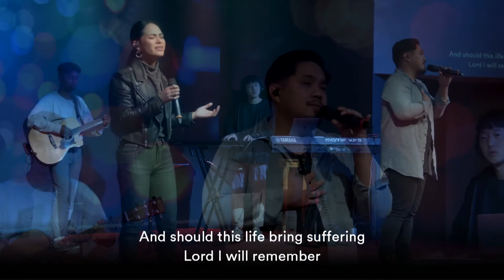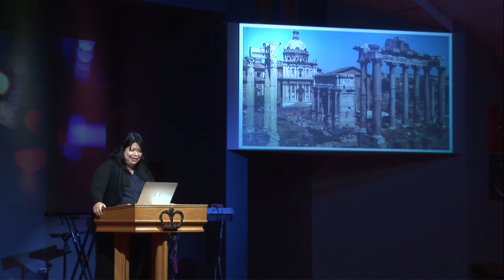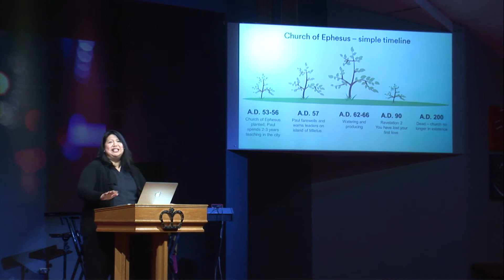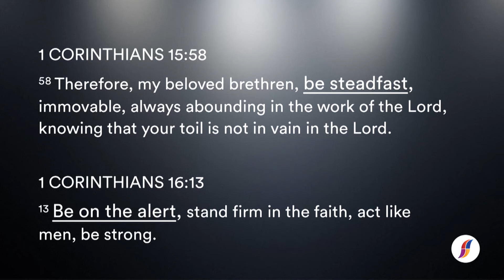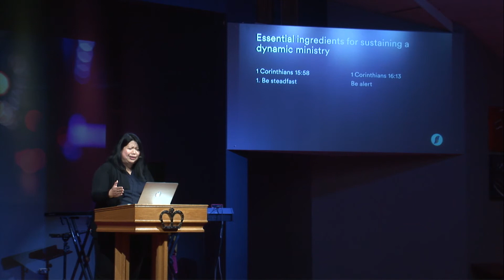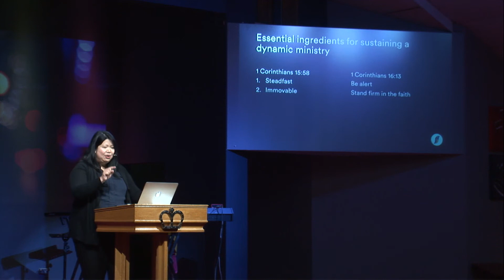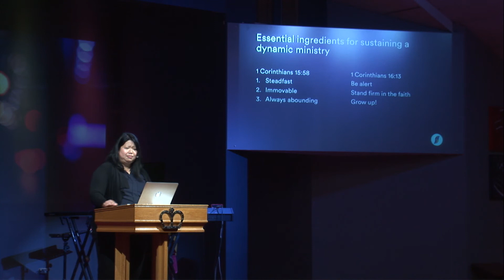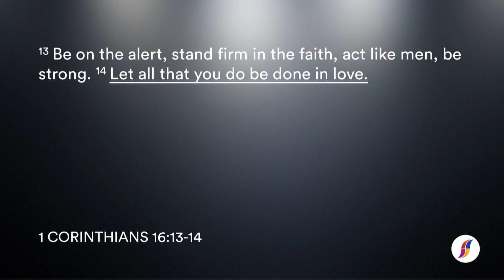FCF Worship Service 23 August 2020